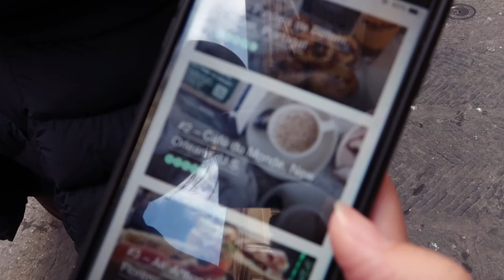Best sandwich in Florence! | Travel Vlog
Keith is sick and is a little grumpy as we explore Pisa and the famous leaning tower. This is a great spot to get silly photos of your friends in weird poses without context. From there we drove on to Florence and had the best sandwich in the world from the third most reviewed restaurant in the world: All'antico Vinaio.

Want to help subtitle our videos in your language? Click the link to contribute. We are grateful for any help!